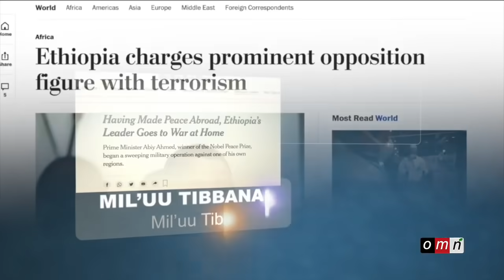Qeerron Abiyyiin Dirreetti Salphiifte. Jawarin Malee at nun bulchitu jetteenii Maraachitee Ajab Ajab